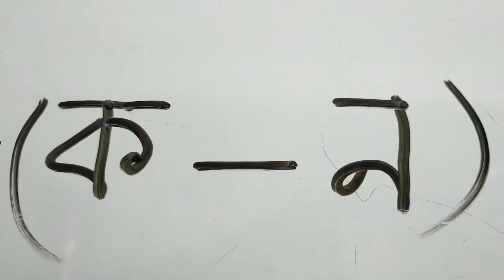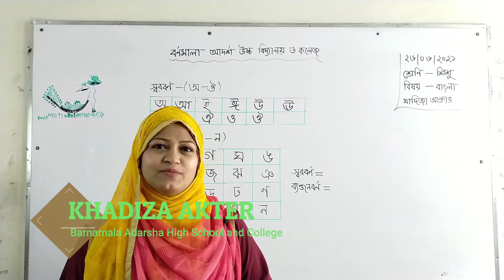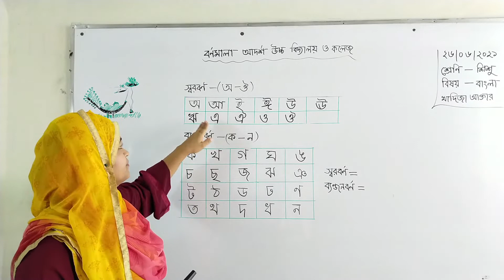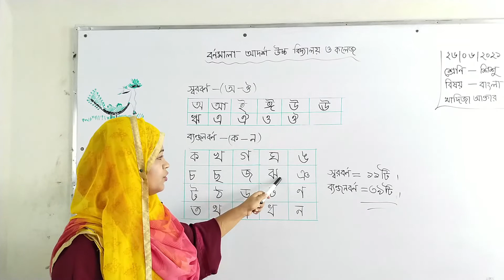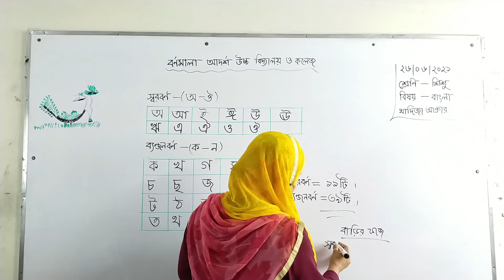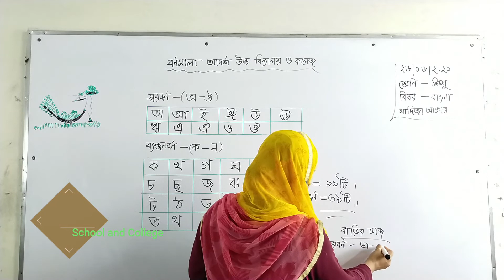26/06/2021 | Class Play | শ্রেণি:শিশু | বিষয়:বাংলা | স্বরবর্ণ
26/06/2021 | Class Play | শ্রেণি:শিশু | বিষয়:বাংলা | স্বরবর্ণ